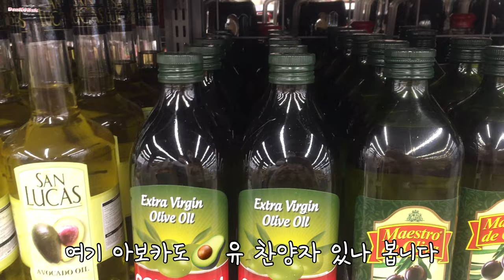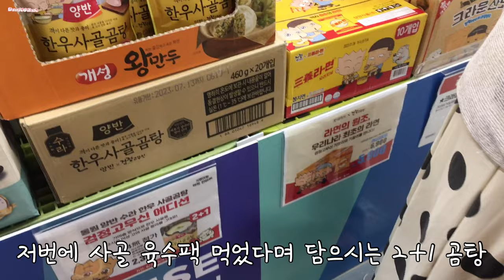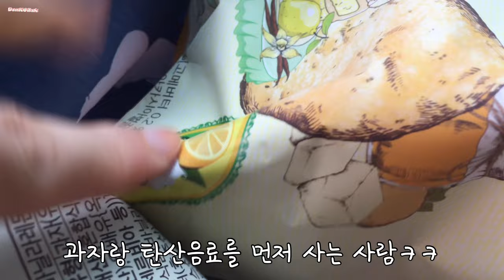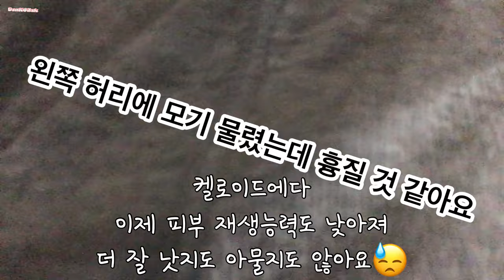폭우 목수국 장보기 편두통 김치찌개 소고기 된장찌개 떡볶이 파전 만두 배 아보카드유 초록사과 미니밤호박